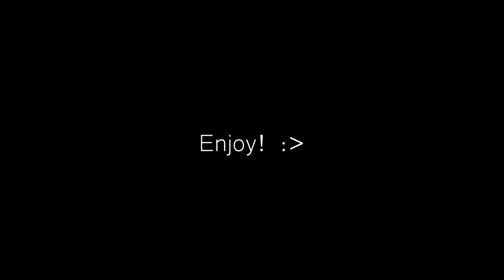UHAW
We just make a fun video with their product enjoying our time making a video.

Follow me on:
 Facebook.com/isaac.dnl.callueng/
Instagram.com/isaac_callueng/